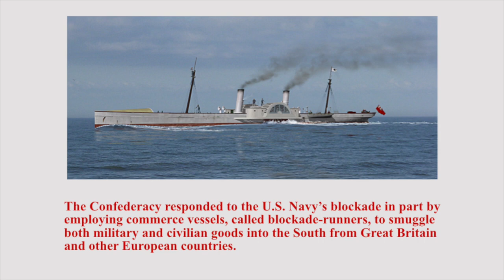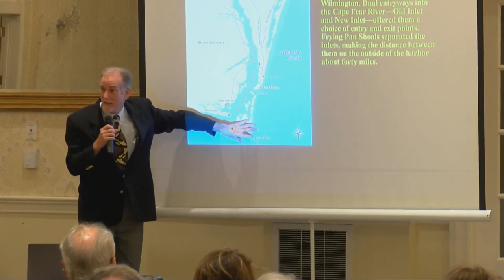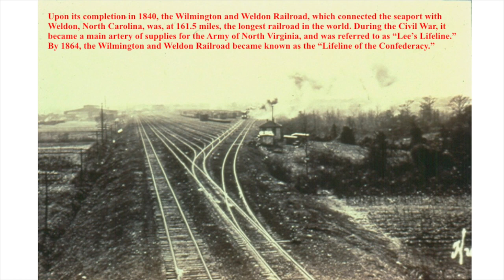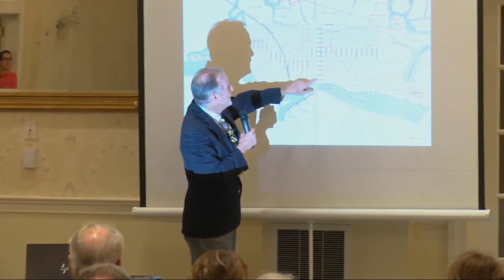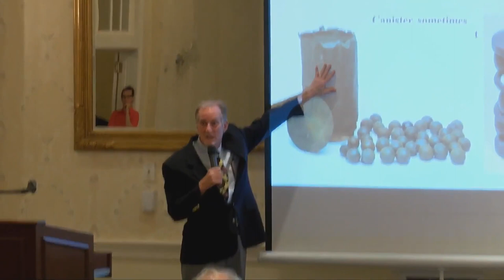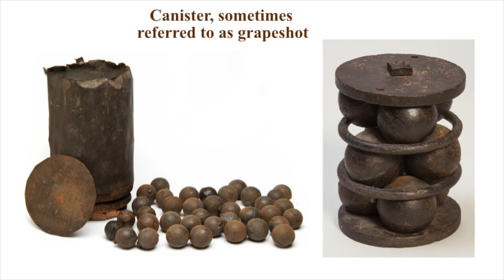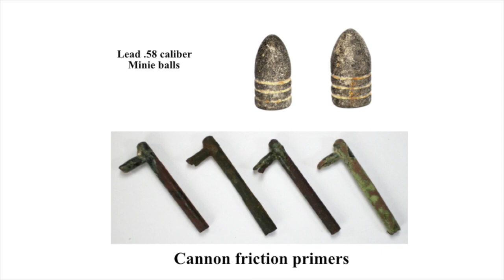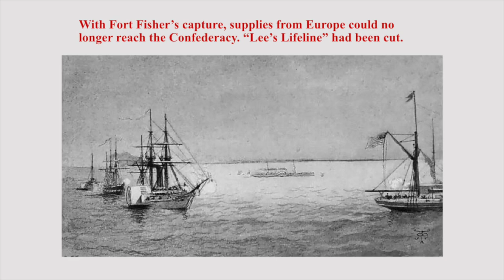Chris Fonvielle "History on the Green: The Excavation of Confederate Battery McRee" (Wilmington, NC)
Dr. Chris Fonvielle gave a presentation at Cape Fear Country Club in Wilmington, NC on January 16, 2020 about his findings from excavating Confederate Battery McRee (a Civil War battery in what is now Cape Fear Country Club).  Video was originally posted by Cape Fear Country Club on their YouTube channel.  I (Chadwick Johnson) got the video from Dr. Fonvielle and cleaned up the audio and added his powerpoint pics so you can see his pics as he references them.  For more information or to contact Dr. Fonvielle please go